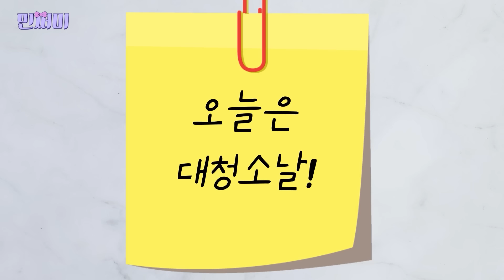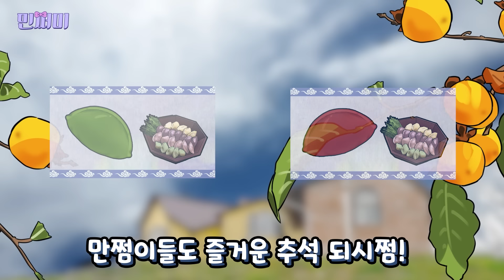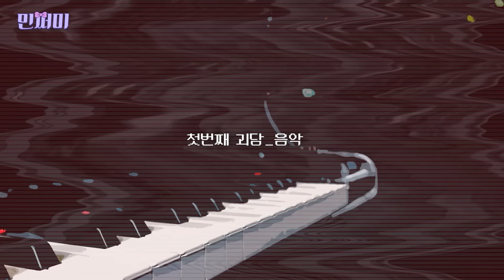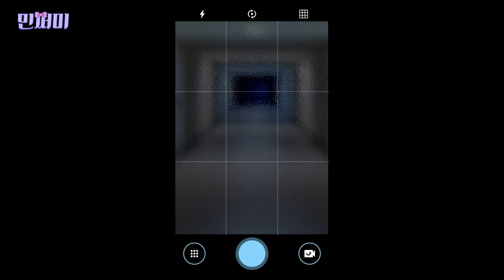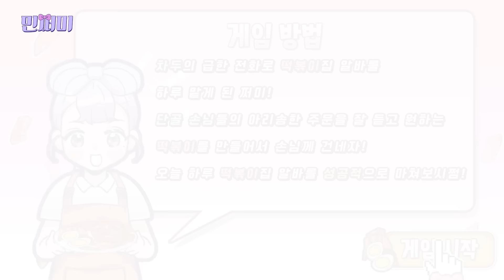민쩌미네가 제작한 게임 모아봤쩜1 떡볶이알바 | 띠부씰 | 슬롯머신 | 마법물약 | 마법오븐 | 추석나기 | 학교괴담 | 학급재판 [민쩌미]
🎀그림 쩜속으로 모아봤쩜1🎀
0:04 캐릭터 슬롯머신🕹️
7:27 쩌미의 마법 물약🔮
11:41 쩌미의 띠부씰을 찾아라🔍
18:08 쩌미의 마법의 오븐🍞
23:38 쩌미의 추석나기🍤
29:20 학교괴담👻실제로 해보기
42:30 학급재판🎒리본을 훔쳐간 범인을 찾아라
54:00 떡볶이 알바 게임 떡쩜먹쩜🥘